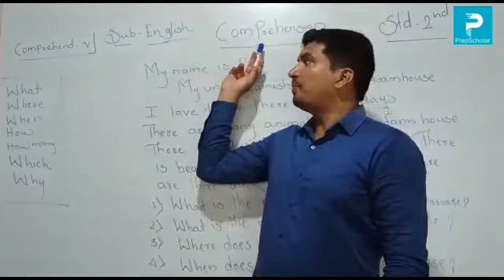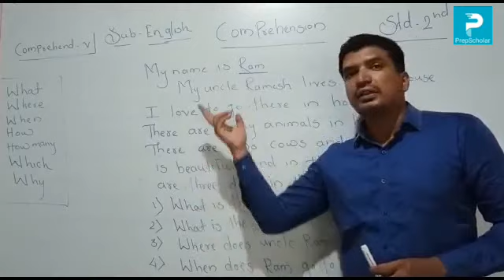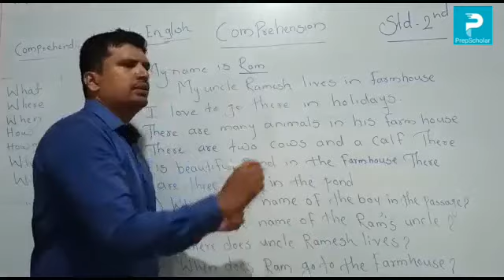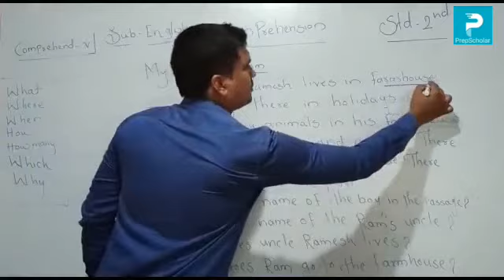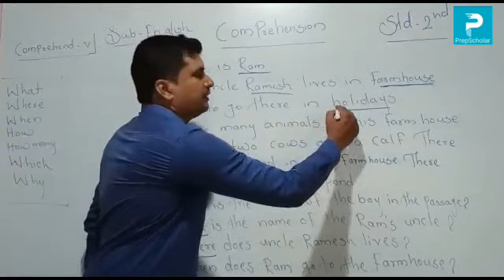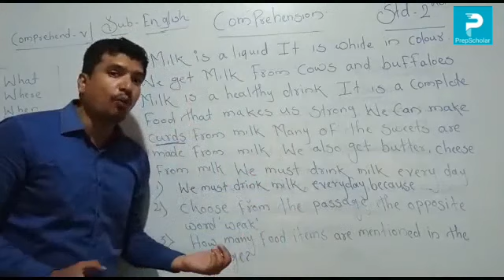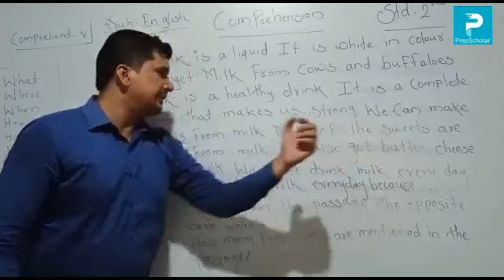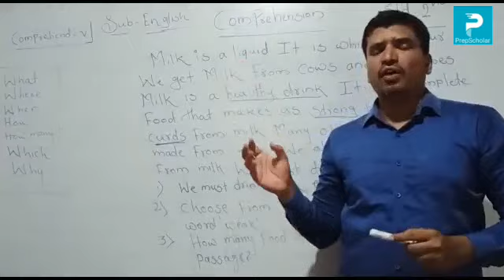1.6] इंग्रजी : comprehension 2nd